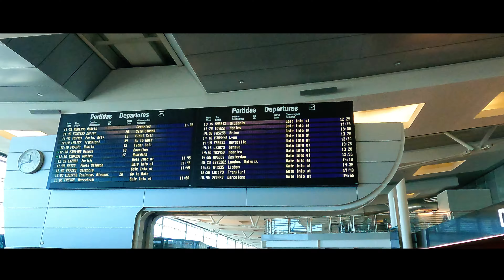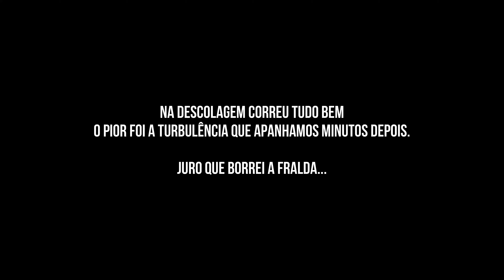DEMOS UM SHOW NA SUÍÇA !! (Borrei-me todo no avião 😰) ✈️ ‹ Rustymusik ›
Mekie família? fica aqui um pequeno vlog daquela que foi a nossa viagem à Suíça. O voo para lá não correu assim tão bem pelo facto de ter havido um erro com os bilhetes. Haviam pessoas que tinham  o mesmo numero que nós obrigando-nos a ir sentados noutros lugares.
Como se não bastasse, o comandante do avião decide avisar antes da partida que tinha havido um pequeno problema no arranque de um dos motores do avião.
Estivemos à espera que a situação fosse resolvida e como é obvio, ficamos ainda mais borrados por causa da turbulência que se fez sentir após a descolagem.

Espero que curtam o video.. Siga filhoooo!

♛ RUSTY ♛
★ Dj/Produtor Oficial do Piruka
★ Swag On

Tamos juntos família 🖤